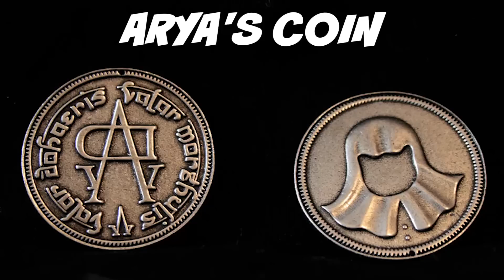Game Of Thrones Season 5 The Faceless Men Explained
Game Of Thrones Season 5 The Faceless Men Explained. House of Black and White History, Braavos Preview. Jaqen H'gar, Arya Stark and Valar Morghulis